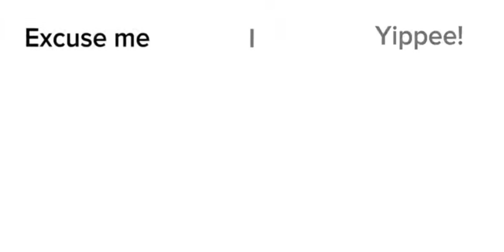Charlie's inferno x yippee (stars of tails)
the reason why it's called stars of tails bc cat wars (ifg the name) is like unicorn wars